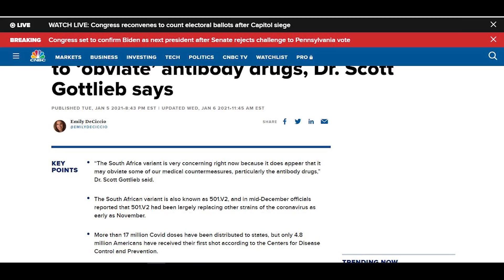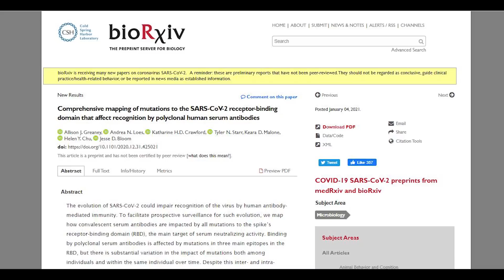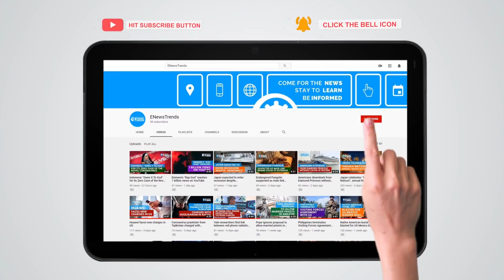South African COVID-19 Variant Could Clear Antibodies?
Antibodies and antibody drugs may be less effective against the South African variant.